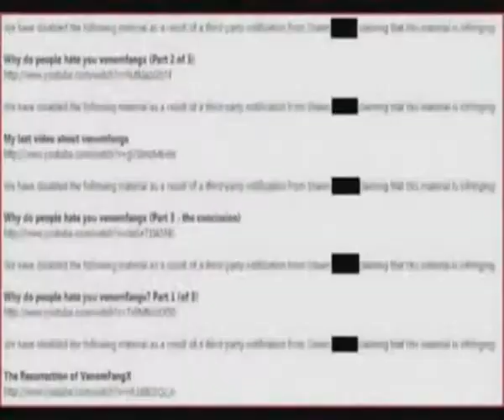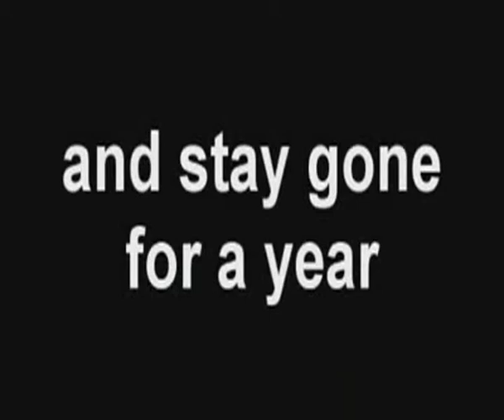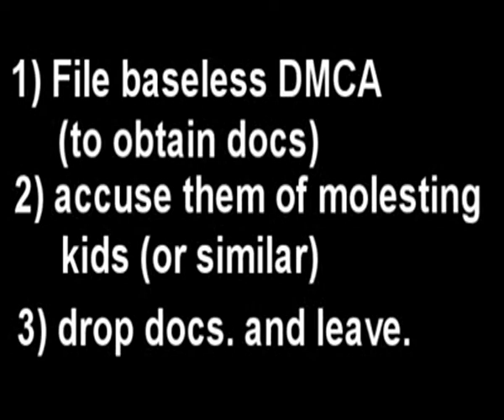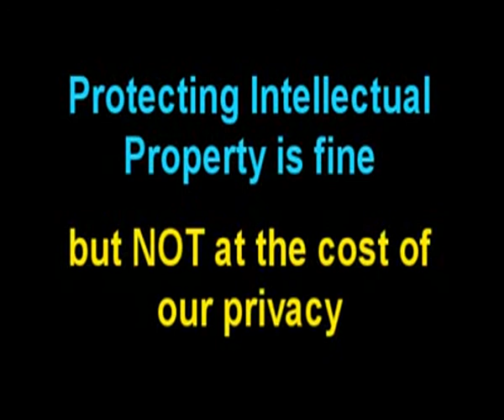How DMCA abuse could affect YOU! [Thunderf00t's mirror]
Thunderf00t complains about the loophole that the hideous VFX